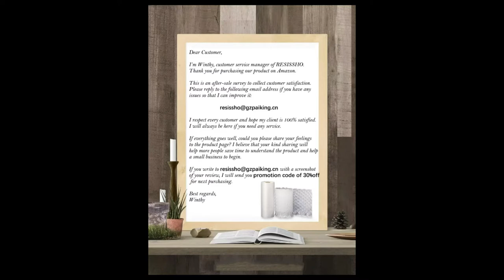How to use Wine Bottle Travel Protector Bags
Perfect for shipping wine, beer, champagne, fruit, perfume, cosmetic, ceramic, plant, electronic product and other fragile items.